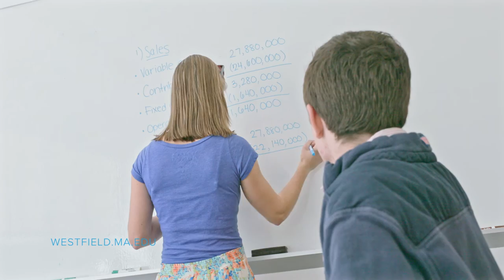Westfield State University 2017 Admissions Campaign: Overall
Global Business People is an Authentic Experiential Branding studio, founded in the Himalayas and based in Boston. GBP offers a full spectrum of branding, design, photo, video, creative and travel services for clients telling unique and purpose-driven stories.

Start working with People.